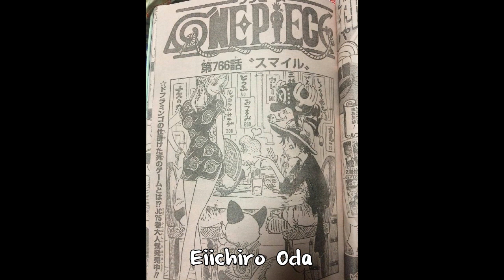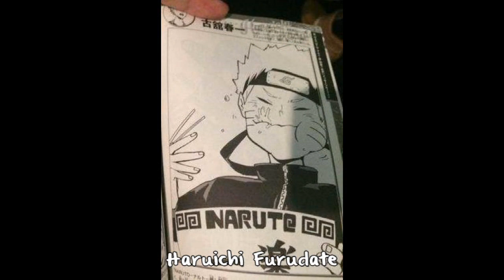Mangaka Drawing Collection 2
Mangaka Drawing Collection Part 2. Famous mangaka Masashi Kishimoto (Naruto), Tite Kubo (Bleach), Eiichiro Oda (One Piece), Akira Toriyama (Dragon Ball) and more are in this drawing collection. Which one is your favourite?